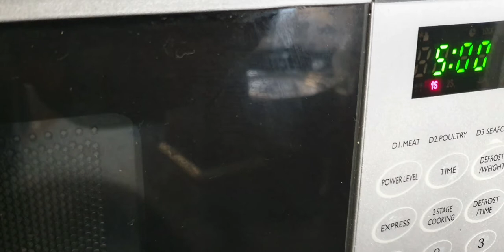Jom buat STEAMCAKE Apam SUJI Semolina Idli | Diabetic | Vegatarian | Vegan | Weight Loss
Musician: Beltone